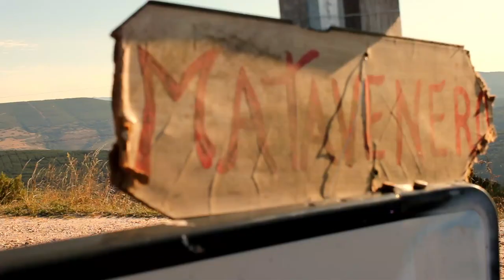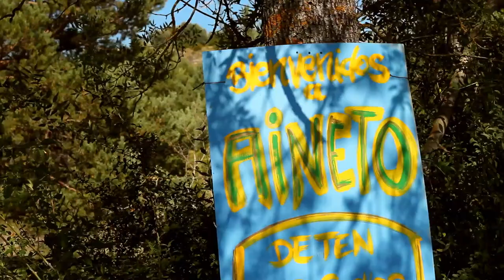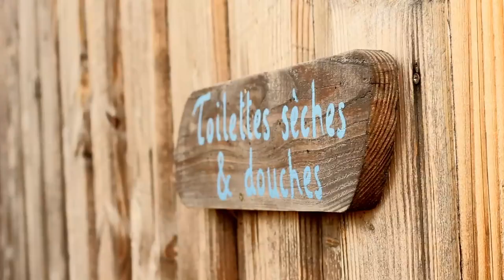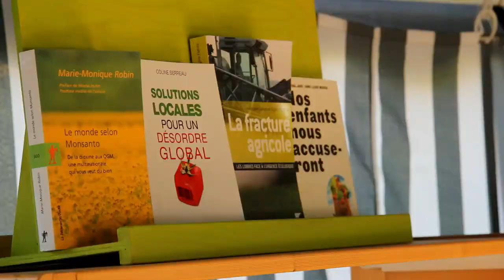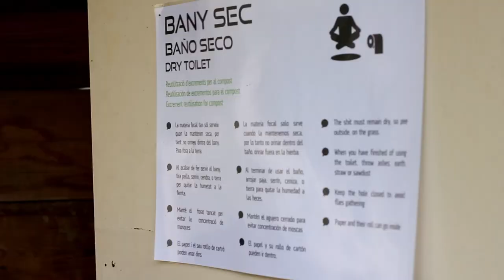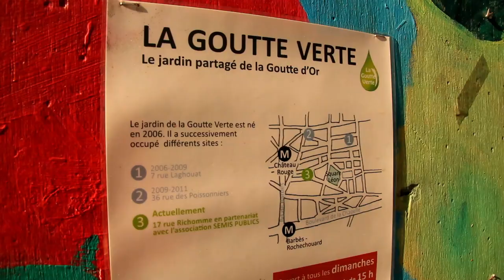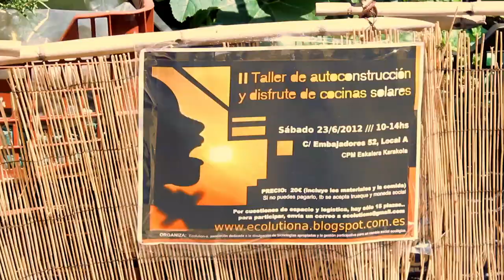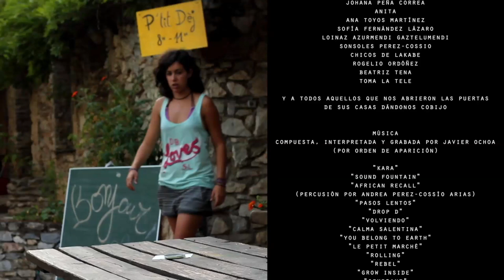Stop! Rodando el Cambio - sub english / français / italiano / castellano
SUBTÍTULOS EN INGLÉS, FRANCÉS E ITALIANO, PRIMER ICONO A LA DERECHA
LOS SUBTÍTULOS PARA EL FRANCÉS ESTÁN EN EL PRIMER ICONO QUE ESTÁ ABAJO A LA DERECHA.

Stop! Rodando el cambio es un documental grabado por un equipo de mujeres y financiado colectivamente. Durante un mes viajamos por distintas alternativas entre España y Francia en busca de otras formas de vida más respetuosas con el entorno y las personas que habitamos en él. La teoría del decrecimiento en la que nos basamos nos alerta de la imposibilidad de seguir produciendo como hasta ahora en un planeta cuyos recursos son finitos. Estos niveles de consumo nos han conducido a la desaparición de los bosques, a tener ríos y mares contaminados, sistemas de alimentación intoxicados... todo ello alimentado por la especulación financiera y una clase política despreocupada tanto a nivel social como medioambiental. ¿Cuánto tiempo más podremos esperar para que se produzca un cambio de paradigma a nivel mundial? ¿Es posible vivir felices reduciendo drásticamente nuestras necesidades?